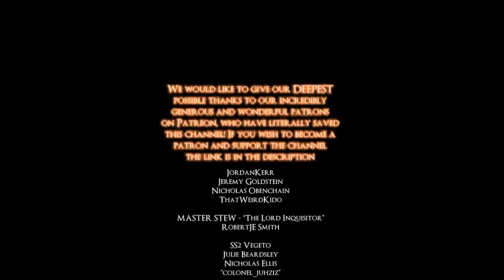LETS PLAY SEKIRO FULL PLAYTHROUGH - EPISODE 11 - LITERALLY WORSE THAN THE BED OF CHAOS